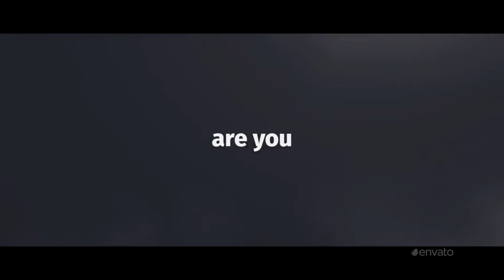Typography Promo ( After Effects Project Files)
Main Features:

- Modular Structure
- Universal Expressions
- The music in the preview is NOT included.
- Font used in the comp is free one and it can be found